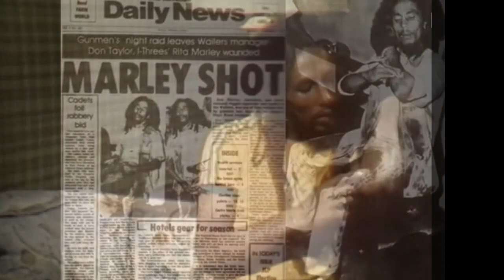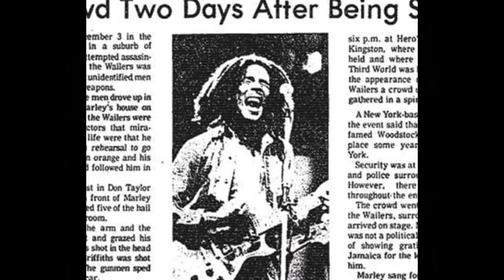Lotek - The Birth Of Rude - Part 1. The Bullet In Bob's Arm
Part 1 of a series of videos explaining the many references in the song "This Is.. (The Rebirth Of Rude)" by Lotek.

In this episode, "The Bullet In Bob's Arm"